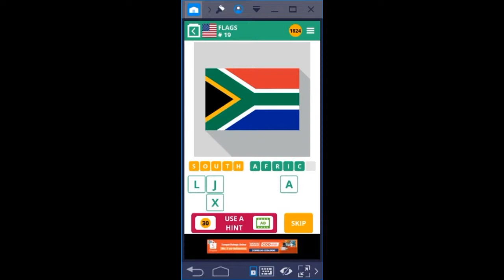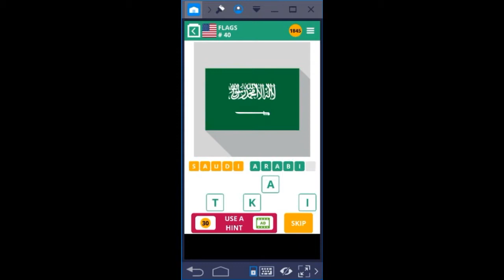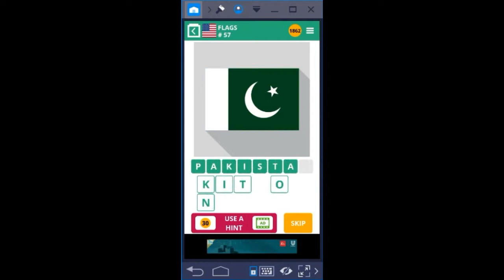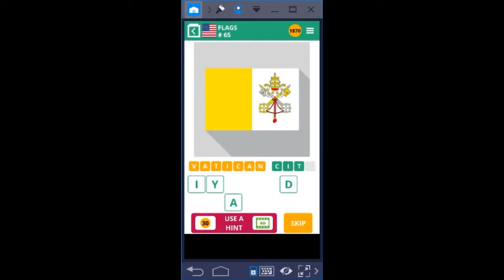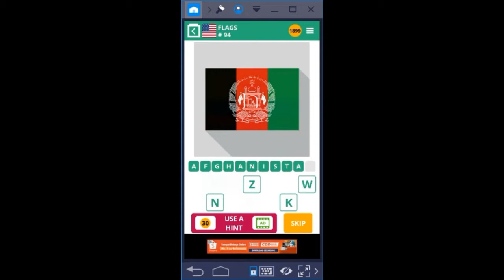100 Pics Flags Answers Level 1-100 (2020)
100 Pics Flags Answers and Guide for your iPhone and Android.